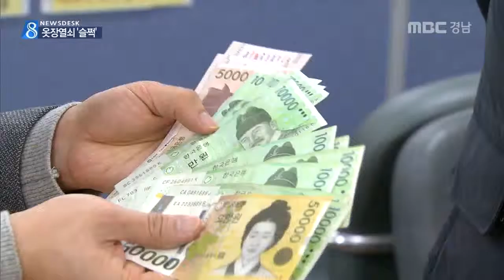MBC경남 뉴스데스크 2016 02 11 잠깐 씻는 사이 옷장 열쇠 '슬쩍'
목욕탕이나 사우나 이용하시는 분들,
옷장 열쇠 관리 잘 하셔야겠습니다.

법적으로 CCTV를 설치하지 못하는
탈의실을 노려 상습적으로 금품을 훔친
20대 남성이 붙잡혔습니다.

이상훈 기자!

사우나에 들어갔던 남성이
1시간도 채 안 돼 밖으로 나갑니다.

목욕탕이나 사우나를 무대로
금품을 훔친 23살 장 모 씨입니다.

장씨는 개인정보보호법상
CCTV를 설치할 수 없는 탈의실에서
옷장을 열고 현금과 상품권만 훔쳤는데,
그 수법이 감쪽 같았습니다.

몸을 씻느라 열쇠를 잠시 내려놓은 손님들이
표적이 됐습니다.

재빨리 열쇠를 가져가거나 자신의 열쇠와
바꿔치기한 다음 금품을 훔치고는 곧장
열쇠를 제자리에 갖다놓는 방식이었습니다.

피의자
열쇠를 그냥 놓고 탕에 가거나 하기에..

현금과 상품권만 빼내고, 지갑은 그대로 남겨놔 손님들은 피해 사실을 뒤늦게 알게 됐습니다.

피해자
잠깐 씻느라 뺀 사이..지갑도 그냥 있으니 전혀

이런 식으로 장 씨가 최근 20여일간 훔친
금품은 460만 원 어치.

장 씨는 세뱃돈 등 현금을 많이 갖고 다니는
설 연휴에 집중적으로 탈의실을 털다 결국
덜미가 잡혔습니다.

경찰
열쇠 무조건 소지, 금품 많이 가져오지 말아야

경찰은 장씨를 상습절도 혐의로 구속했습니다.